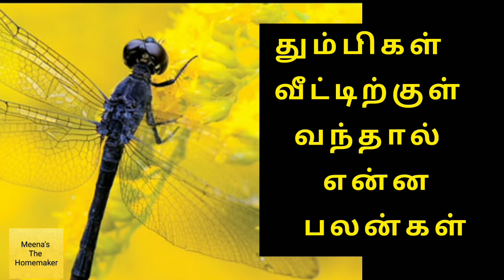தும்பிகள் வீட்டிற்குள் வந்தால் என்ன பலன்கள்